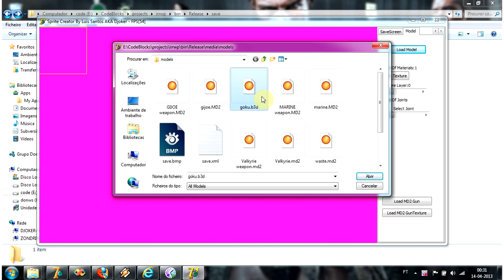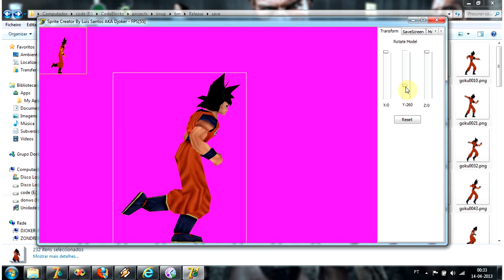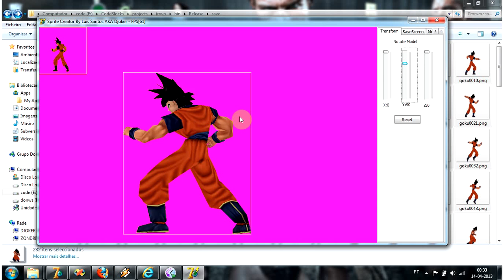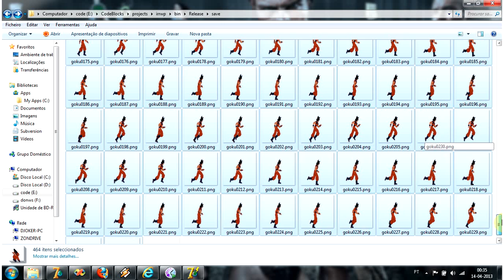3D Models To Sprites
ceate sprites sheets from 3d models , models with guns or attach weapons on the joits tnsk
the irrlicht engine .
(TODO;lights,Joints Control,GUN on JOINTS,save xml)
i'm still work on this but do the job ;)